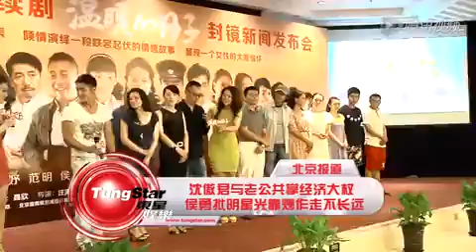沈傲君与老公共掌经济大权 侯勇批明星光靠炒作走不长远